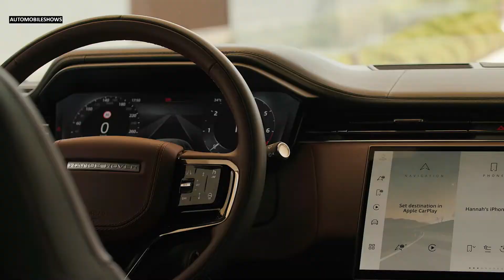2023 Range Rover Sport Dynamic SE P400 - Style, Exterior, Interior, Driving (Eiger Grey)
Hello everyone! This is about the video car show of 2023 Range Rover Sport Dynamic SE P400 (Eiger Grey). It is showing you of style, exterior, interior, driving video into that you will like it.

This is a vehicle auto show everyone. I’m posting the video of new vehicle to my channel for all of you to enjoy. I just so love on vehicles that's right I make my own combination video of the cars appearance and driving action. This video is just a combination of how the car driving look like. They look fantastic and very powerful car in the latest 2022 from the Range Rover. I hope you will like it.
Sources are gotten from the internet, Audio: “Lucky Rubber Ducky”